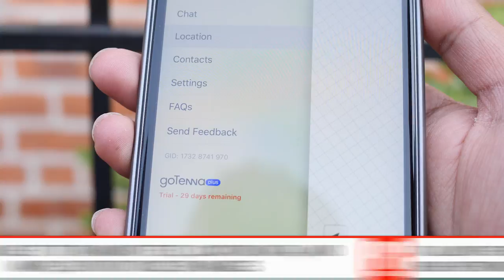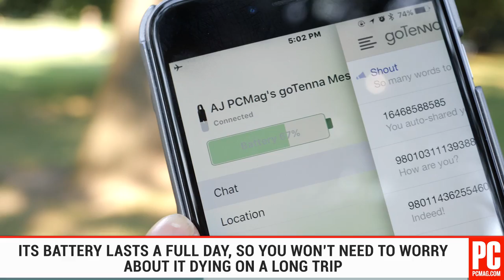GoTenna Mesh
The GoTenna Mesh lets you send text, location data, and maps to other users without cellular connectivity via a private mesh network.